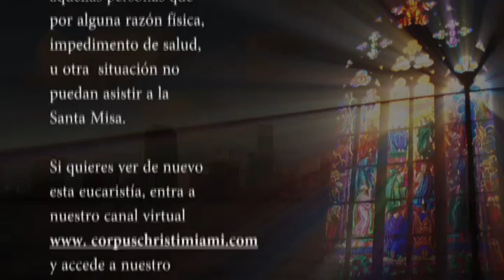LA SANTA MISA DE CORPUS CHRISTI CATHOLIC CHURCH, MIAMI, MAYO 29 DE 2016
Comparte esta misa desde la comodidad de tu teléfono o a través de un correo electrónico con tus familiares y amigos, y forma parte de nuestra red de amigos para una nueva evangelización de nuestra comunidad parroquial.